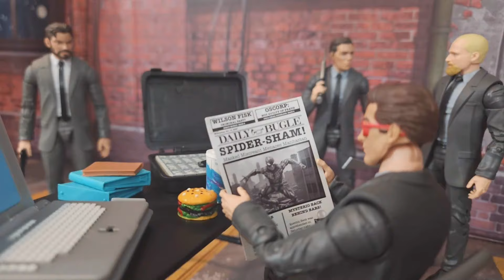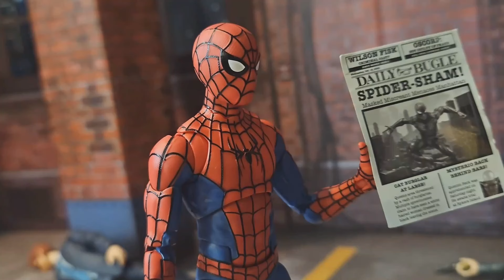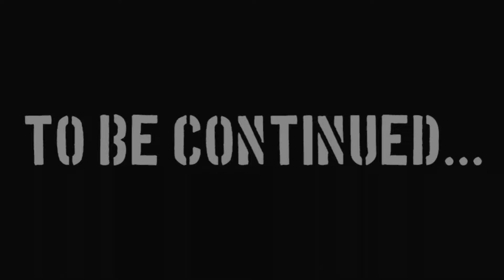Spider Man and Daredevil The Fall of The Kingpin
Spider-Man and Daredevil team up once again to finally take down the Kingpin!

The Escalation
Prelude and Action
Volatile Reaction

Sound Effects by TheBlastSFX